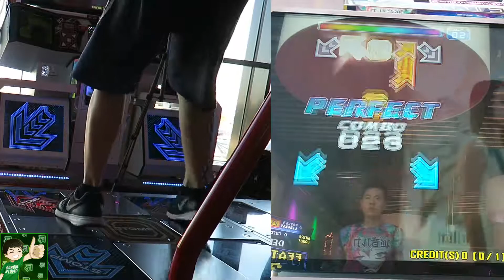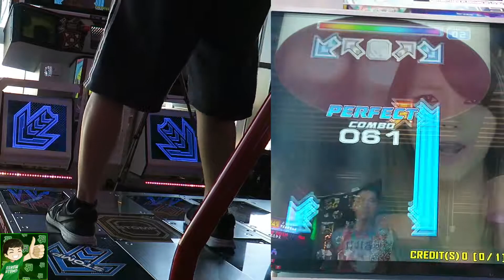[Thumbsy] ELVIS // S17 // PIU PRIME2 @ Sir Winston Fun & Games Schiedam/Euroscoop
Wow dang this was tougher than I imagined. My footwork has gotten kind of sloppy I think. Very often my feet don't reach out far enough during the turns.